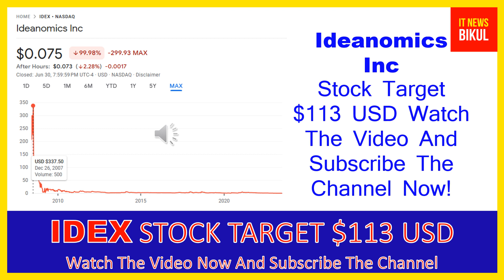IDEX Stock-Ideanomics Inc Stock Breaking News Today | IDEX Stock Price Prediction |IDEX Stock Target